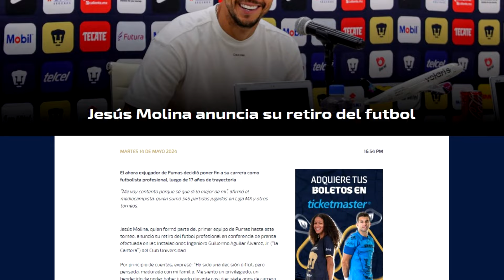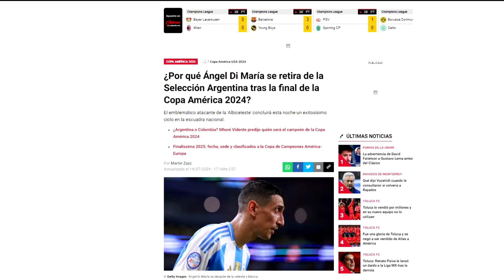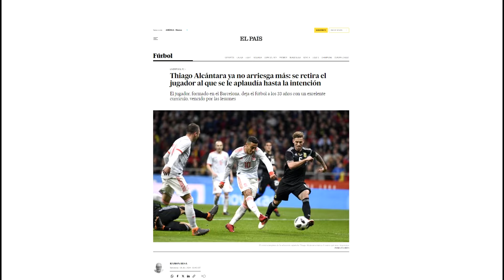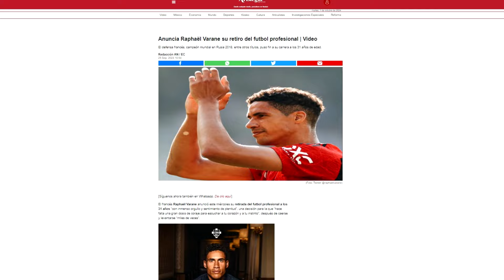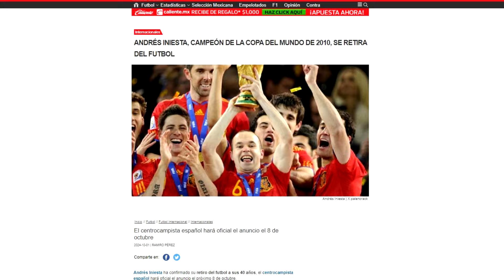LOS GRANDES JUGADORES QUE SE RETIRARON EN EL 2024 😔⚽